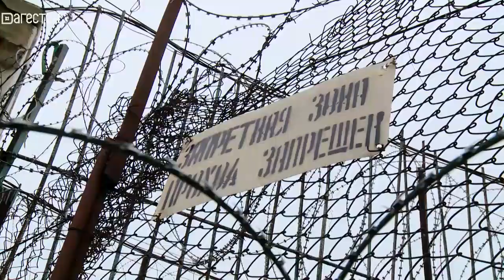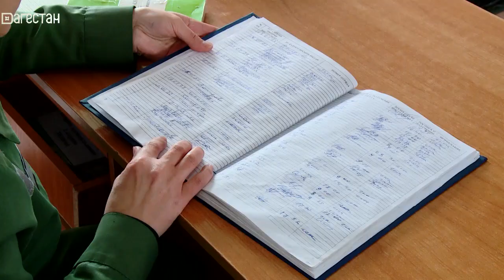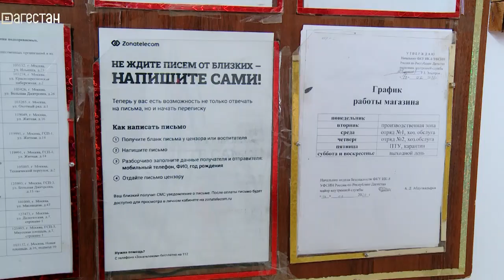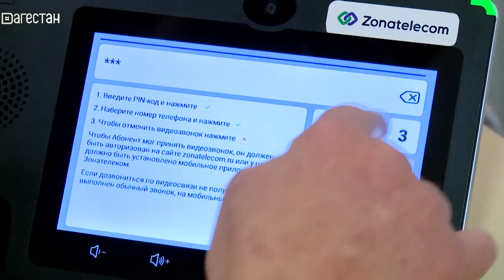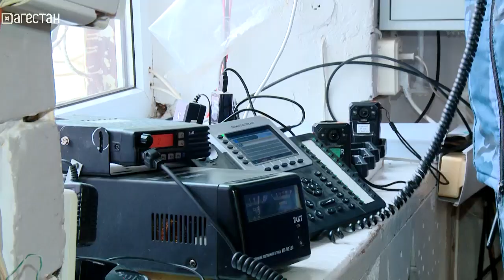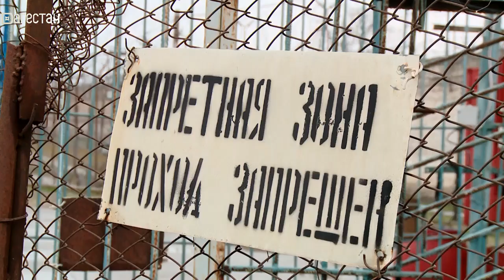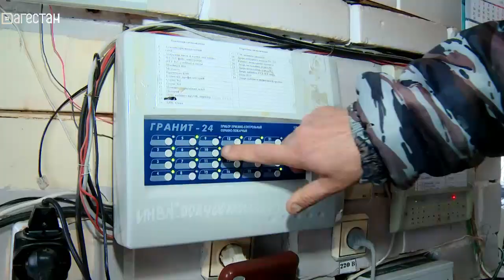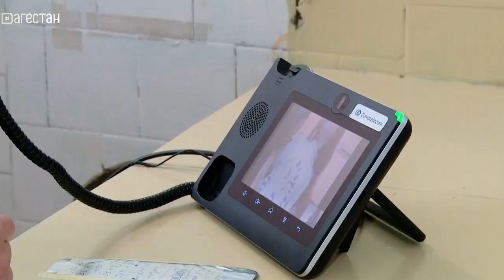Служа Родине. Всегда на связи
Аудиопереговоры, видеозвонки, денежные переводы, электронная переписка. Отечественный провайдер внедряет информационные технологии за решетку. Что за связь, в чем ее преимущество и насколько востребована в местах лишения свободы в новом выпуске программы.